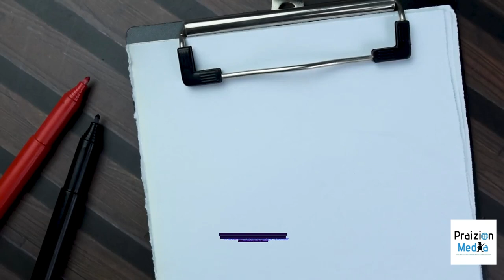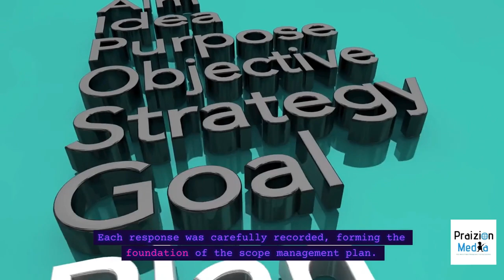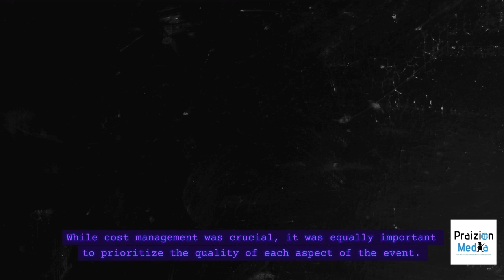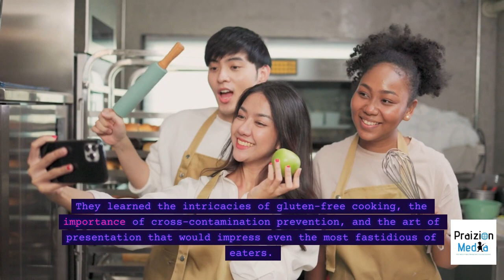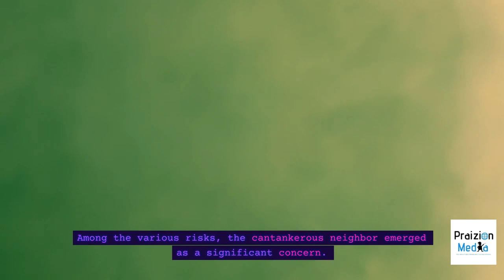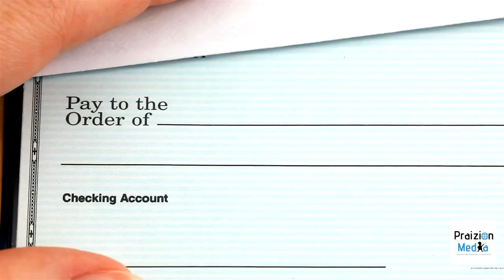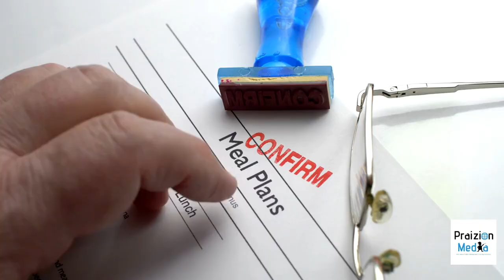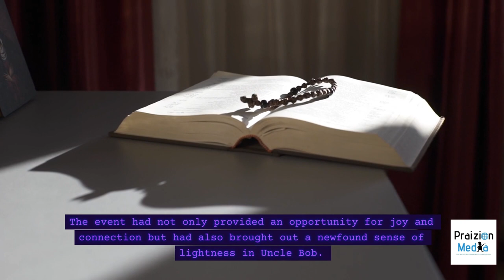PMP Exam / CAPM Exam Prep: The Family Reunion Project